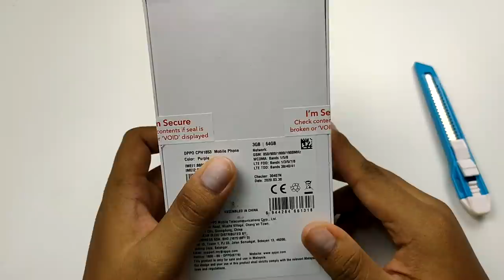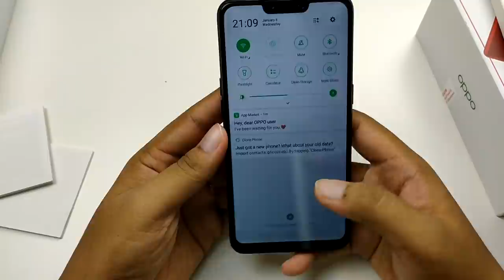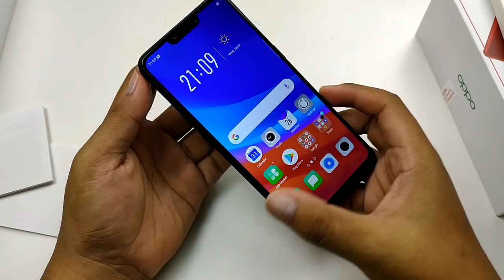[UNBOX] OPPO A12e Memori Besar dibawah Harga RM500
Oppo teleh melancarkan siri terbaru mereka iaitu siri A. Kini terdapat dua jenis peranti yang agak sama iaitu Oppo A12e dan juga Oppo A12.Video kali ini kit akan membuka kotak peranti dari Oppo ini iaitu Oppo A12e